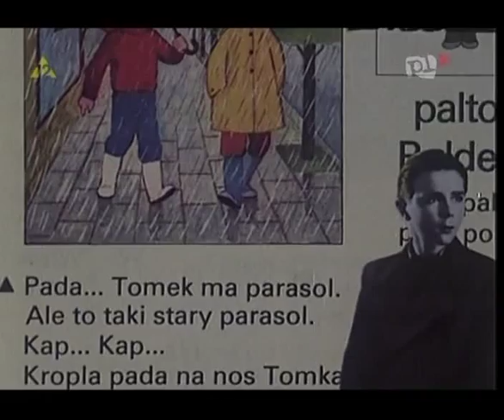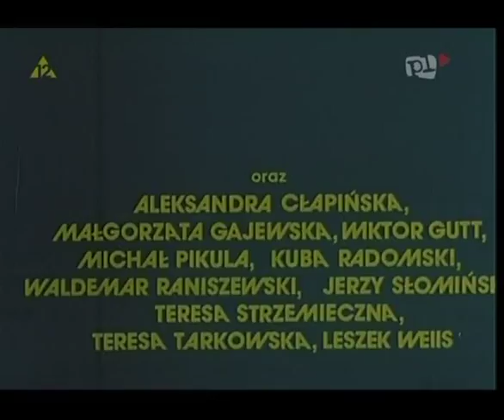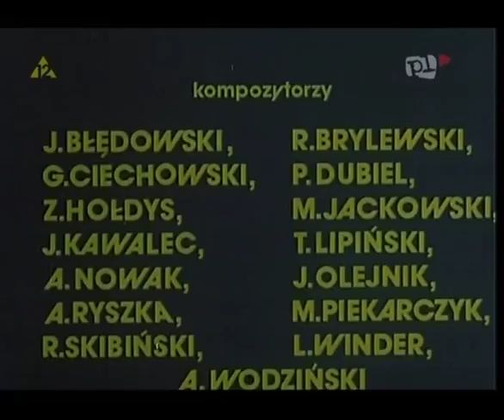Koncert (1982) film dokumentalny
KONCERT (1982)
Reżyseria: Michał Tarkowski
Scenariusz: Michał Tarkowski
Zdjęcia: Waldemar Szarek
Zdjęcia specjalne: Grzegorz Rogala
Operator kamery: Waldemar Szarek, Krzysztof Ptak, Grzegorz Rogala, Mariella Nitosławska, Marek Januszewicz
Animacja: Michał Szczepański, Grzegorz Rogala

występują
Brygada Kryzys, Maanam, Republika, TSA, Deuter, Perfect, Ogród Wyobraźni, Kasa Chorych